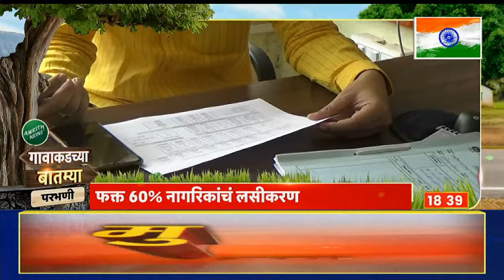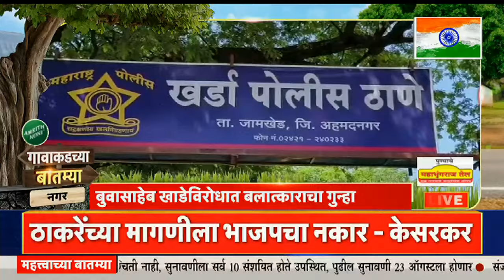नुकसानग्रस्त शेतकऱ्यांना मदत करा- Ajit Pawar | Gavakadchya Batmya | Marathi News | News18 Lokmat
News18 Lokmat | Marathi News
00:00 : Top Headlines of Evening
00:34 40 आमदारांना मंत्री करण्याचं आश्वासन - अजित पवार
00:51 मंत्रीमंडळ विस्तार करायला कशाला घाबरतात ? - अजित पवार
01:04 सोलापुरात मुख्यमंत्री एकनाथ शिंदे गटात बैठक
01:17 राष्ट्रपती मुर्मू यांची प्रतिमा भेट
01:37 पानसरे हत्येप्रकरणी आरोपींविरोधात आरोप निश्चित नाही

n18oc_maharashtra